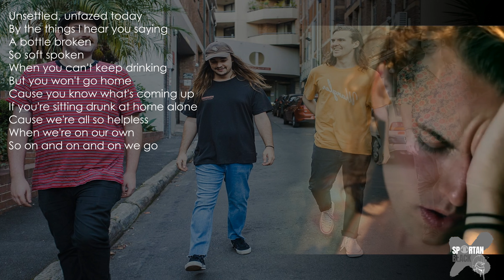Dear Seattle - The Meadows Lyrics